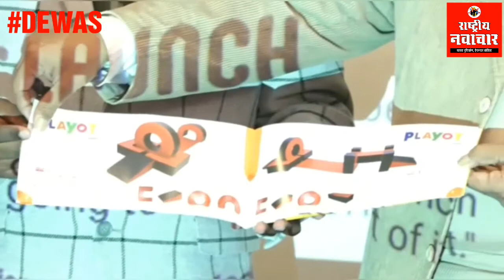मेक इन इंडिया खिलौना उद्योग palyot का आगाज़ हुआ समारोहपूर्वक,चायना के खिलौना मार्केट की तोड़ेगा कमर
युवा इंजीनियर तन्मय चौधरी की युवा सोच : बच्चों के नन्हे हाथों में शोभा पाएंगे अब देसी खिलौने👉मेक इन इंडिया खिलौना उद्योग का आगाज़ हुआ समारोहपूर्वक